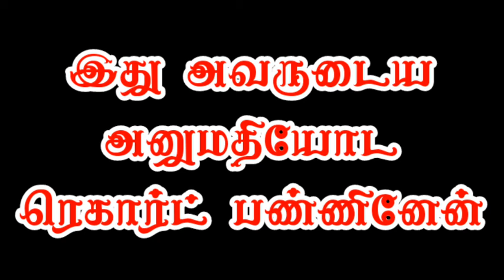BAJAJ FINANCE RECOVERYAGENT FIGHT IN TAMIL | @NAVEEN TAMIL STORIES | BAJAJ FINSERVE EMI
BAJAJ FINANCE RECOVERYAGENT FIGHT IN TAMIL | @NAVEEN TAMUL STORIES

நமது சேனலில் வரும் கதைகள் அனைத்தும் கற்பனையே. யார் மனதையும் புண்படுத்தும் நோக்கம் எதுவும் கிடையாது.
இதில் வரும் பெயர்களும் ஊர்களும் புரிதலுக்காக பயன்படுத்தியுள்ளேன்.